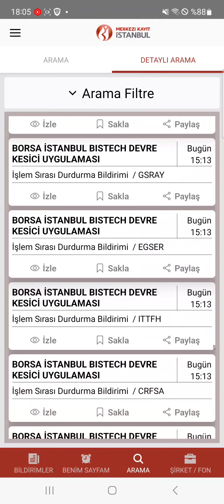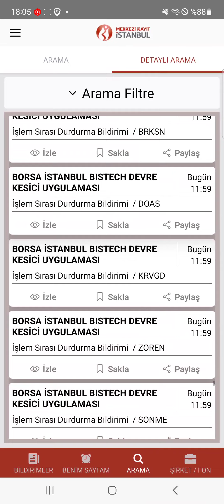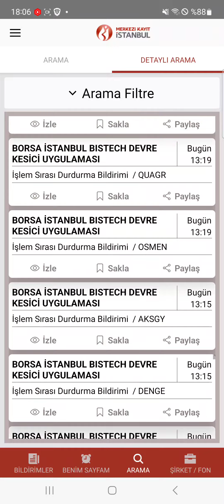Şok Şok!!! 1000'in Üzerinde Devre Kesici Uygulaması Oldu!